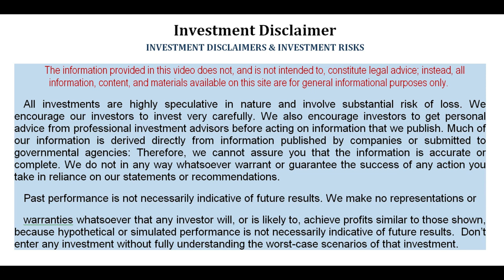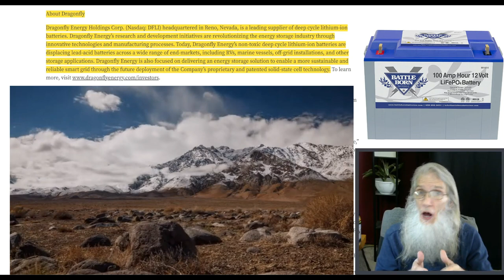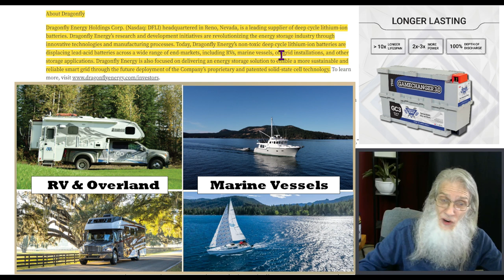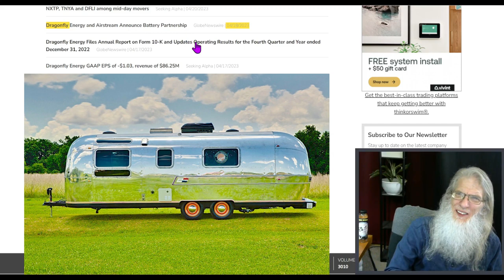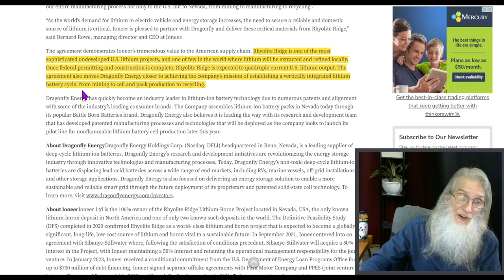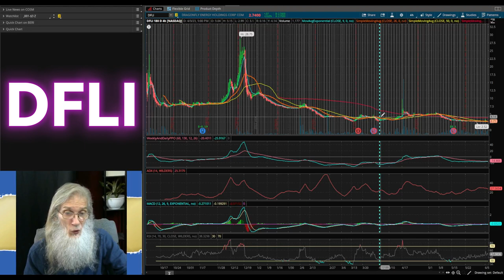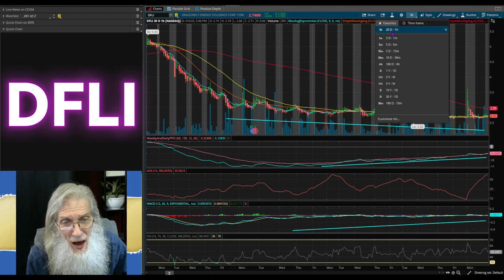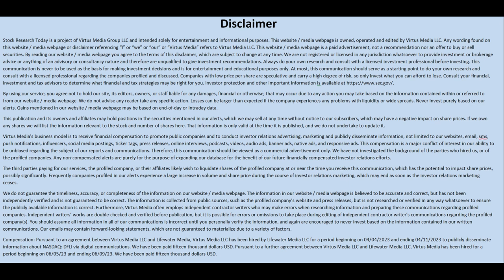UPDATE~$DFLI Dragonfly (Green) Energy/ Strong Divergence Play🧙‍♂️Zidar On Top & 🔥 Hot Penny Stocks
Here is a newly listed company (Oct '22) in the hot Green Energy Sector based in the USA. In this update we look and the fresh news and filings..BUT the chart shows a strong but subtle technical signaling a chart Reversal...BOOM!